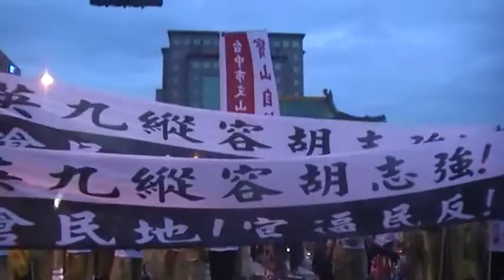台中寶山 政府要在175公頃農地上引進甲級高污染工業請聽他們的控訴MOV05b